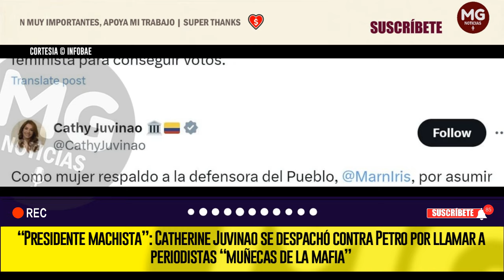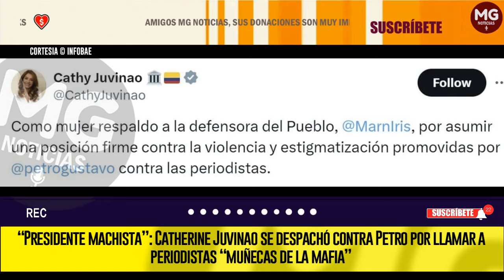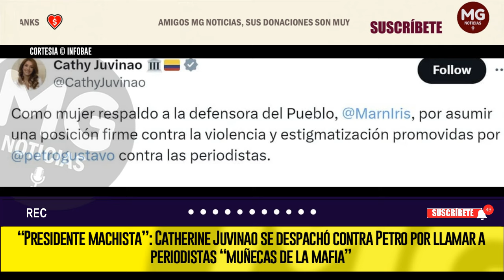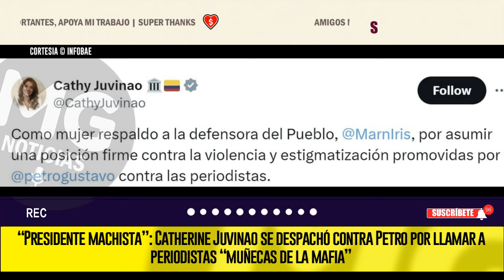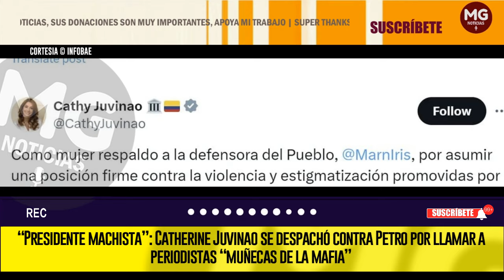“PRESIDENTE MACHISTA” ⚠️ CATHERINE JUVINAO SE DESPACHÓ CONTRA PETRO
“Presidente machista”: Catherine Juvinao se despachó contra Petro por llamar a periodistas “muñecas de la mafia”
El primer mandatario aseguró que hay comunicadoras del “poder” que criminalizaron la protesta
INFOBAE